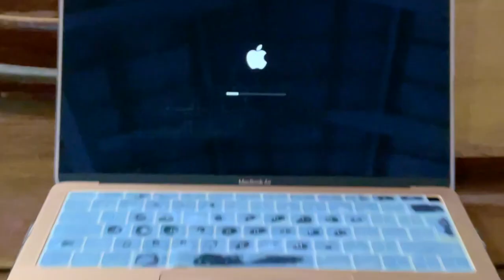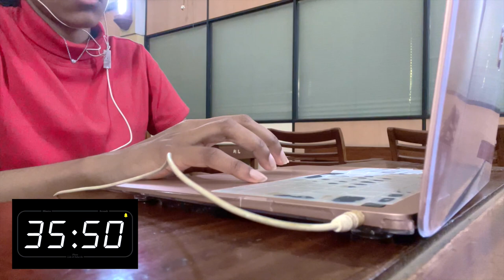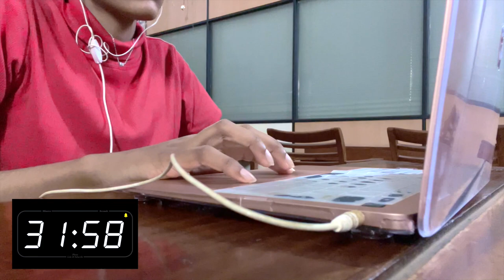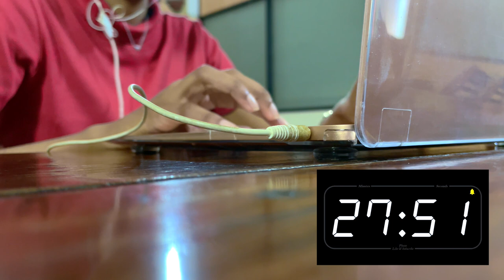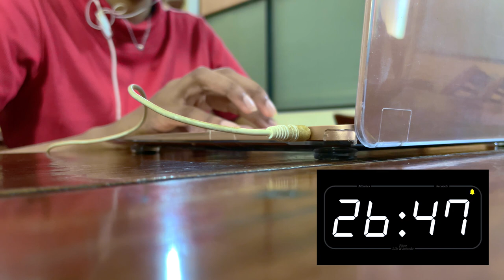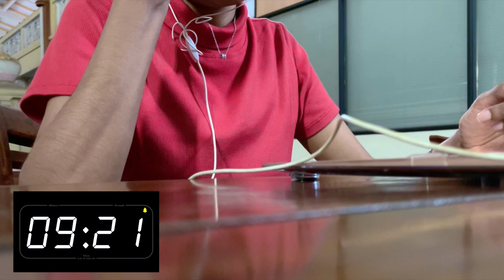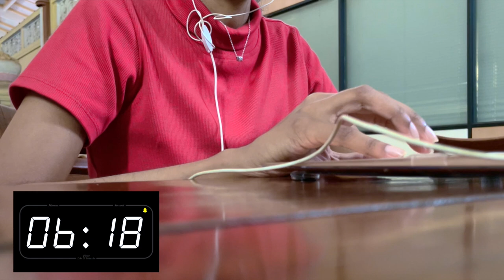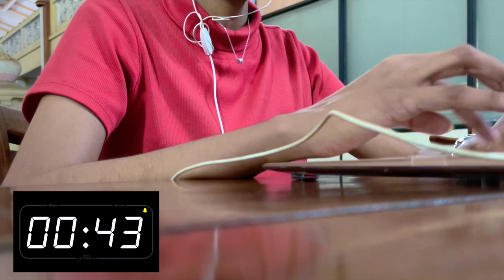WORK WITH ME📍@ the Medical Faculty Library, University of Peradeniya | REAL TIME, BG noise, 40 mins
FAQs

✰How to use “work with me”s?✰
Treat me like a friend/work buddy and just sit down and work with me! Play this video aside (leave the sound on for the best real time experience), and just get started working on whatever you need to get done!

Also, this helps you to be away from social media distractions 😃

✰ What are you doing in this work with me session? ✰
I'm editing the operation theatre vlog 🐈 which y'all asked for, and is now uploaded 🥳

✰ What if I have suggestions about future “study with me”s? ✰
Drop any suggestions about study with mes in the comments! For example, do you want: with/without music, with/without background noises, lofi/piano/X type music, more breaks, pomodoro method, outdoor/nighttime/longer hours study sessions, etc...

I usually post weekly on Saturdays, 8.30 pm Sri Lanka 🇱🇰 time (UTC +8). That's equivalent to 10am in New York 🇺🇸 ; 3pm in the UK 🇬🇧 ; 4pm in Poland 🇵🇱 ; 6pm in Turkey 🇹🇷 and Moscow, Russia 🇷🇺; and 8.30pm in New Delhi, India 🇮🇳.

👉🏼👈🏼Hello there, my name is Nevada 🦊 If you’re into medicine, vlogs and creativity, then this channel is for you!

🤚🏻OTHER VLOGS

30 min quiet study with howling wind sounds 🌬🍃 REAL TIME, no music, timer + bell, background noise

Study with me | WINDOW VIEW with LOFI beats 𝄫 + cafe music 🫖 | a cold ❄️ morning in Sri Lanka 🇱🇰

2 a.m midnight 🕛 study with me | real rain & thunder ⚡️🌧 no music ( 30 mins ) | real time rainasmr